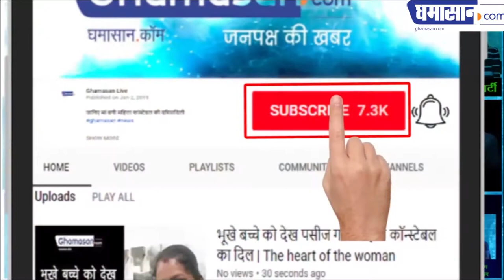Pulwama Terror Attack : Union Home Minister Rajnath Singh ने दिया शहीदों को कंधा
Union Home Minister Rajnath Singh ने पुलवामा हमले में शहीद जवानों को श्रद्धांजलि दी। उनके साथ जम्मू-कश्मीर के राज्यपाल सत्य पाल मलिक और सेना के उत्तरी कमान के प्रमुख लेफ्टिनेंट जनरल रणबीर सिंह भी थे। Rajnath Singh ने कल जम्मू-कश्मीर के पुलवामा में विस्फोट में शहीद एक CRPF जवान के ताबूत को ले जाने में मदद की.